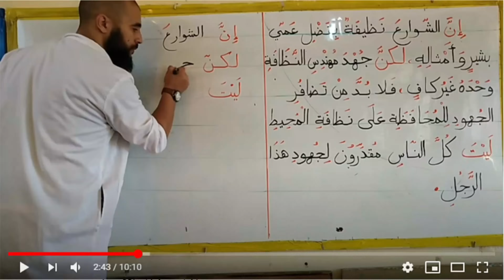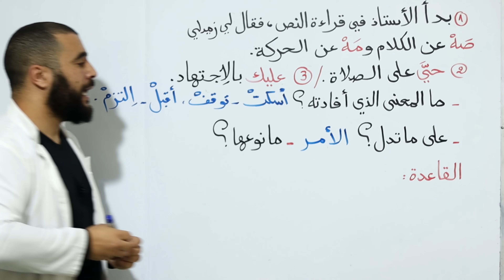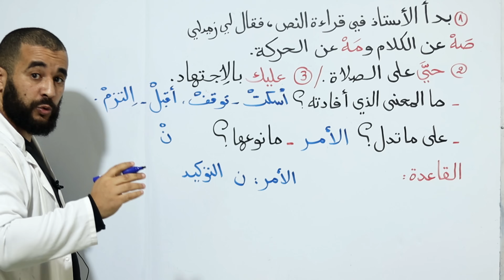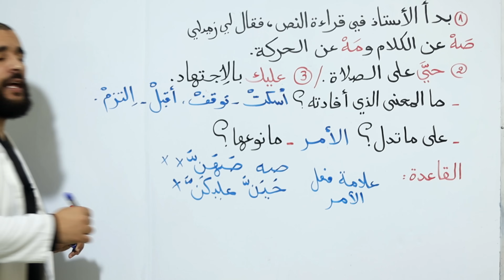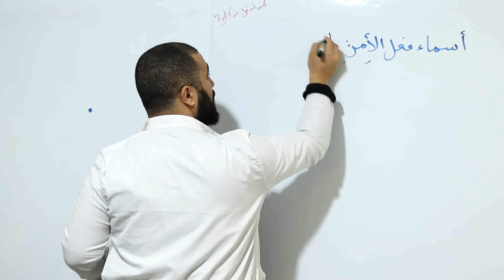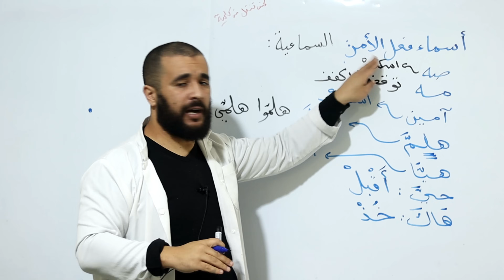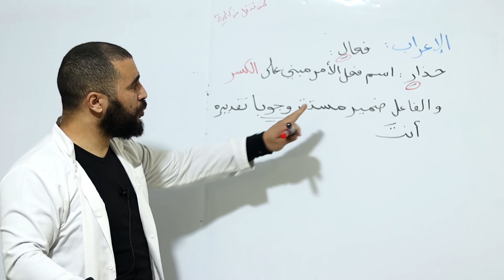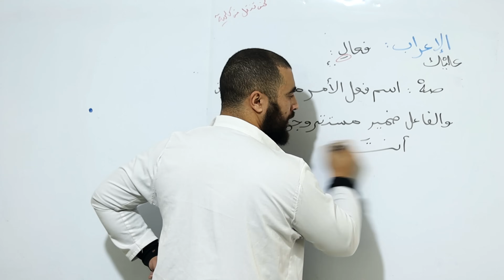اسم فعل الأمر تعريفه أنواعه اعرابه خطوة خطوة للسنة الثالثة متوسط جديد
روابط الدروس السابقة و روابط دروس الأقسام الأخرى
دروس و اختبارات لكل المستويات مرتبة في قوائم تشغيل (playlists) من أول درس إلى ٱخر درس يمكنك الرجوع إليها و الاِعتماد عليها في كل وقت 🔶الروابط حسب المستوى🔶